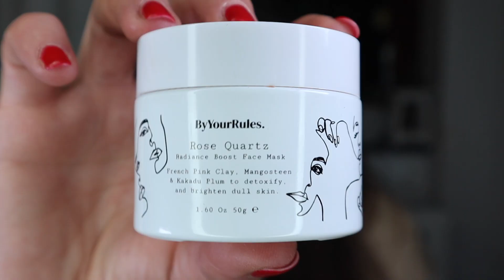IL MEGLIO SU AMAZON BEAUTY | AFFARI CON GLI SCONTI DEL BLACK FRIDAY 2022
Una rassegna dei migliori prodotti scoperti su Amazon Beauty e che puoi trovare ad un prezzo vantaggioso con gli sconti del
dal 18 al 28 novembre sconto del 10% su tutto il carrello e del 40% usando il codice "AMBRA" (aff, valido su tutto il sito) ⇥ 10+40%
⚠️ SCONTI AMAZON BEAUTY (dal 18 al 28 nov settimana black friday)

⇥ LA MIA VETRINA AMAZON ⇥

❒ Rossetti Maybelline New York Tinta Labbra a Lunga Tenuta Superstay Vinyl Ink ⇢
❒ Lamora Attraction palette Palette Ombretti Neutri ⇢
❒ Patch anti acne Dots for Spots® Patch brufoli ⇢
❒ Face D - CC Cream, Crema Corretrice del Colore con Acido Ialuronico e SPF 20, Light, 40 ml ⇢
(ho scordato di inserirla in questo video ma è uno dei prodotti top!)
❒ PROFUMO molecolare Escentric Molucule Molecule 01⇢
❒ CIPRIA Physicians Formula, Butter Believe It! Murumuru translucent ⇢
❒ MASCARA L'Oréal Paris Mascara Pro XXL Lift ⇢
❒ CIPRIA Lorac, POREfection Baked Perfecting Powder (light) ⇢
❒ CIPRIA Pupa Wonder Me Cipria Non Cipria Polvere Viso Compatta 020 Nude ⇢
❒ CORRETTORE Wet n Wild Megalast Incognito Full-Coverage Concealer, (medium neutral)⇢
❒ MASCHERA VISO PURIFICANTE ILLUMINANTE ByYourRules argilla rosa ⇢
❒ SPF VISO Suntique I'm Derma Relief Sunstick ⇢
❒ Brushworks Foglietti Opacizzanti al Tea Tree, 100 pezzi ⇢
❒ PIUMINI cipria triangolari ⇢
❒ EYELINER Latte Beauty Quick Flick Eyeliner Penna WATERPROOF ⇢
❒ SPRAY FISSANTE CATRICE Prime And Fine Multitalent Fixing Spray ⇢
❒ Amber Romance Body Mist ⇢
❒ CIPRIA Artdeco - No color Setting powder ⇢
❒ Pettine per ciglia dentini metallici anti grumi mascara ⇢
❒ PRIMER Artdeco Eyeshadow Base ⇢
❒ SET PENNELLI OCCHI JESSUP ⇢
❒ SET PENNELLI VISO JESSUP ⇢
❒ LIP GLOSS LADY GAGA HAUS LAB LE RIOT LIP GLOSS (venus) ⇢
❒ correttori PUROBIO Sublime concealer

00:00 introduzione
00:59 Black friday VIP MAKEUP ITALY
04:30 AMAZON BEAUTY

💕 non scordate  di starmi bene,
                     Ambra  ♥

LOOKFANTASTIC -25% DI SCONTO CODICE : "AMBRALF" su questa lista di prodotti